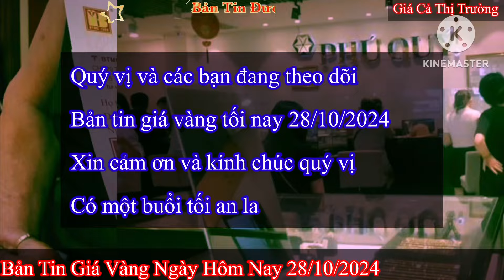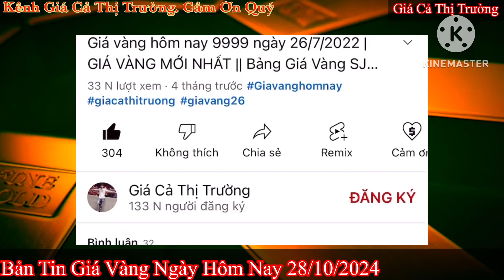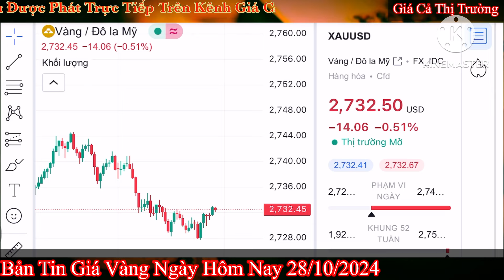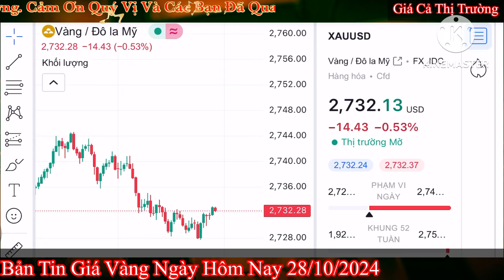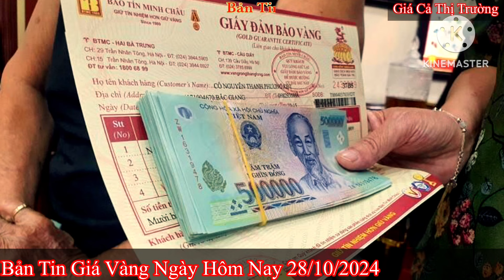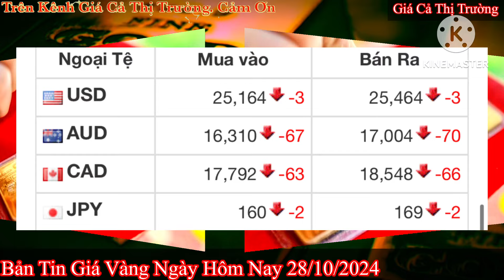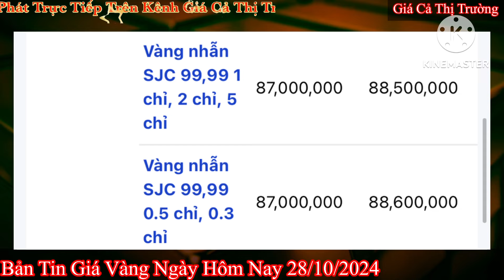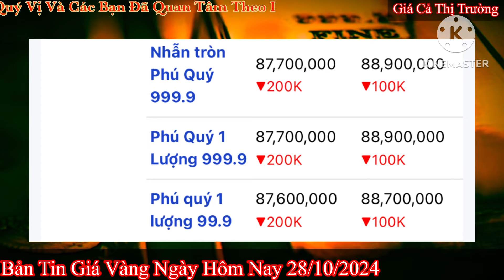Giá vàng hôm nay 9999 ngày 28/10/2024 | GIÁ VÀNG MỚI NHẤT || Xem bảng giá vàng SJC 9999 24K 18K 10K